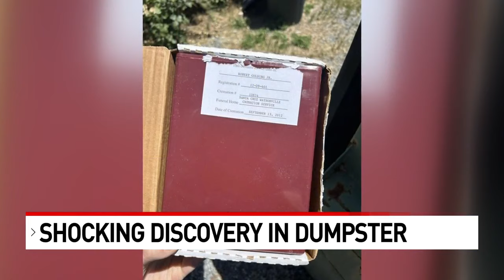Veteran's remains found in Coarsegold dumpster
A decorated Army Vietnam Veteran Robert Golding JR passed away in 2012.